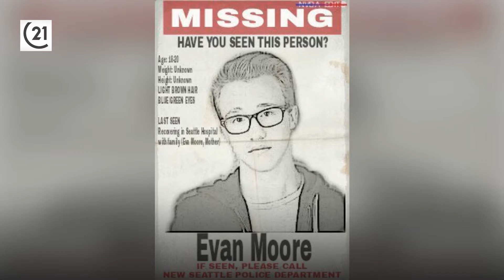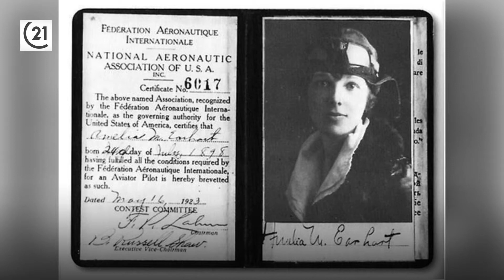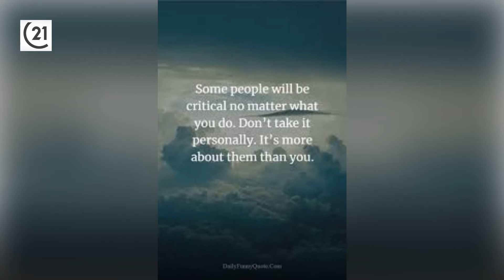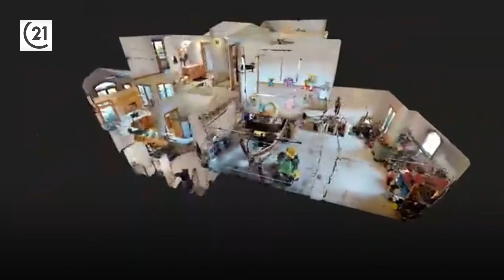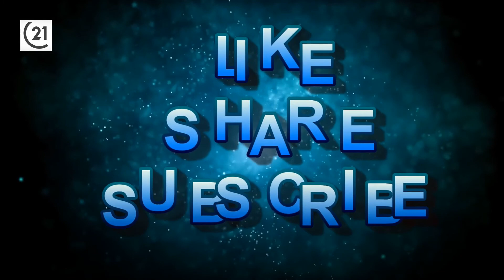Morning Minutes: 5/15/2020(Episode 150) Your Realtor X2!!!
Morning Minutes: 5/15/2020
(Episode 150)
Your Realtor X2!!!